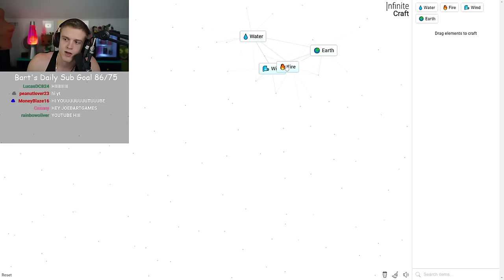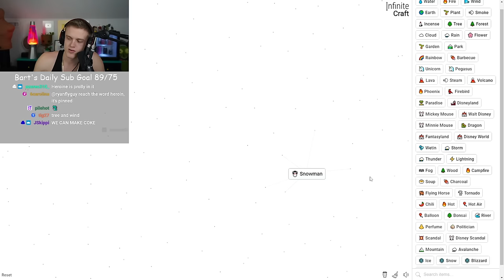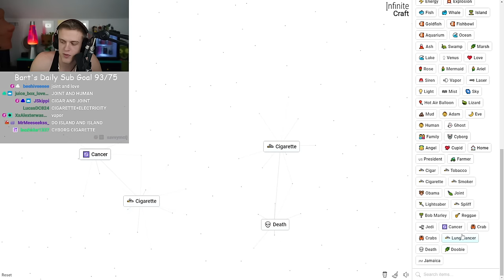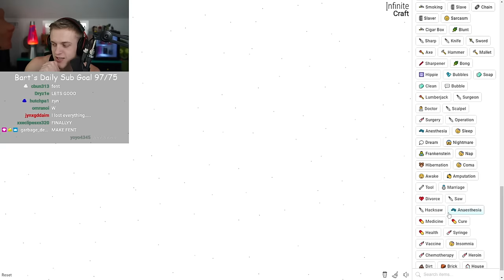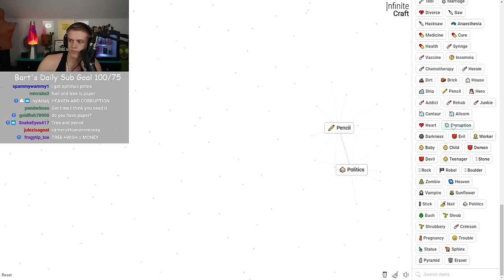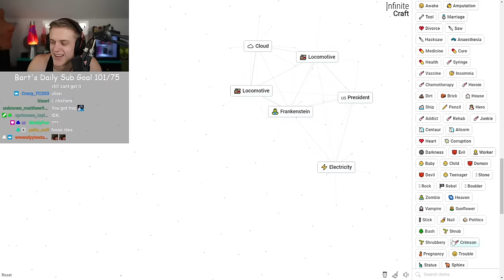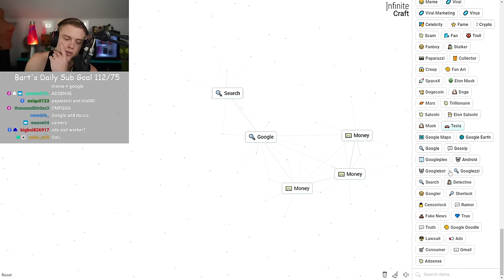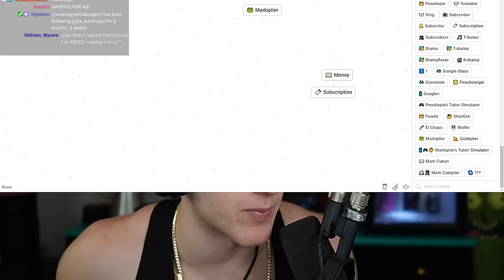Infinite Craft ep 1 Joe Bartolozzi